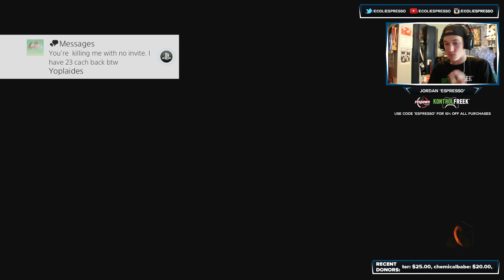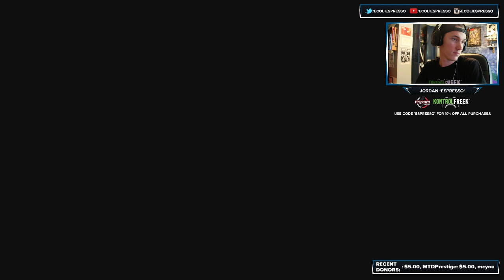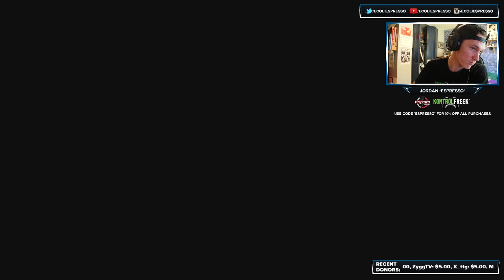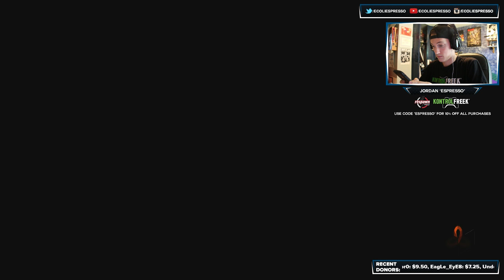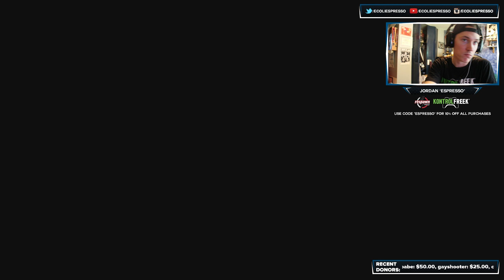REVELATIONS "EASTER EGG" GAMEPLAY WALKTHROUGH! - Revelations Easter Egg Attempt Stream